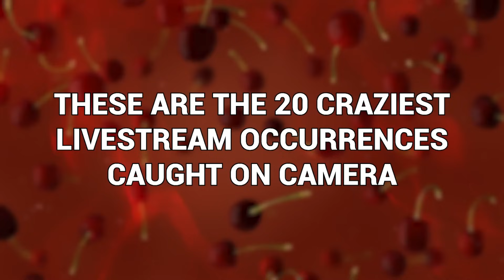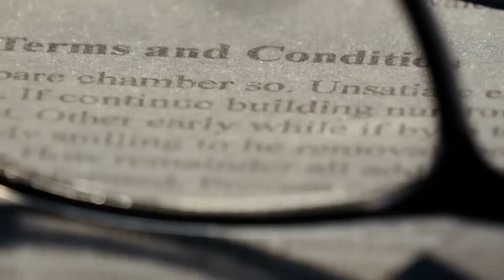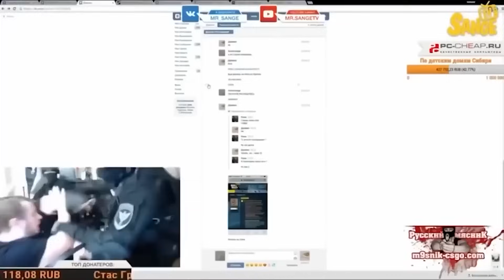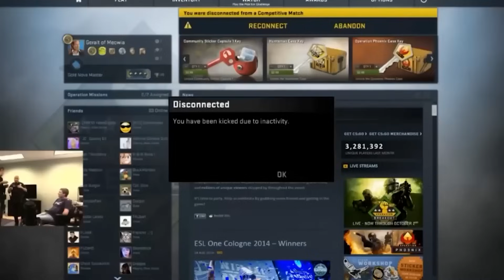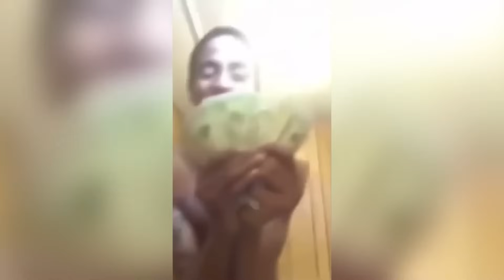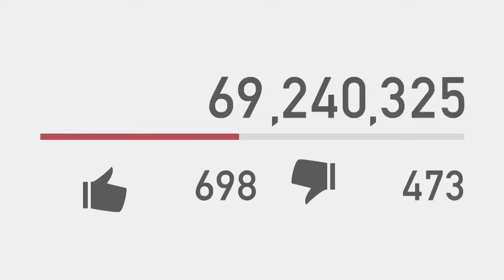Craziest Livestream Occurrences Caught on Camera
Livestreaming has changed the game when it comes to online entertainment. It has re-introduced the unpredictable element of classic live television. And while that means many awesome things happen, it also means things can go seriously wrong. For all manner of reasons some livestreams have proven to be iconic and unmissable. These are the 20 craziest livestream occurrences caught on camera!